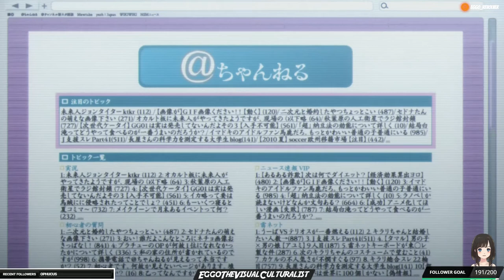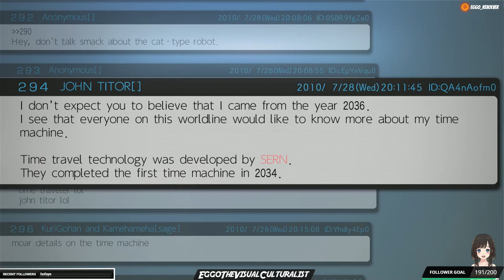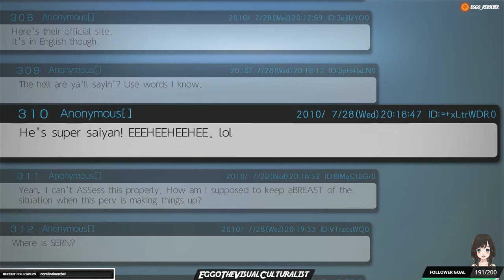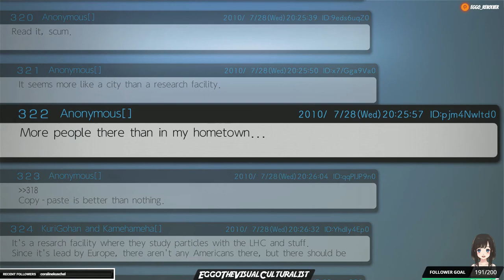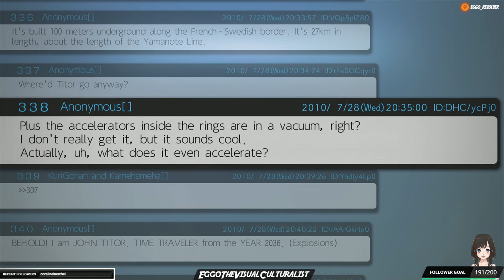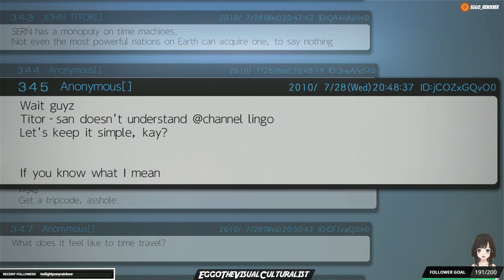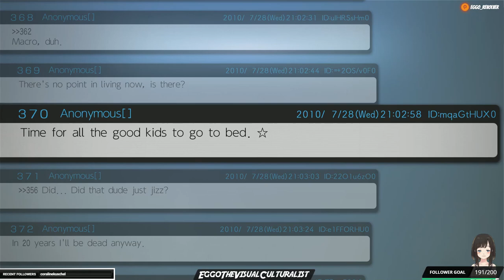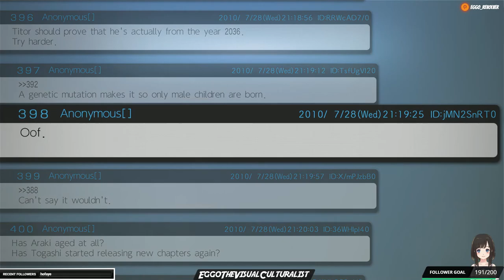Steins;Gate Elite Nintendo Switch Playthrough #4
My playthrough of Steins;Gate Elite